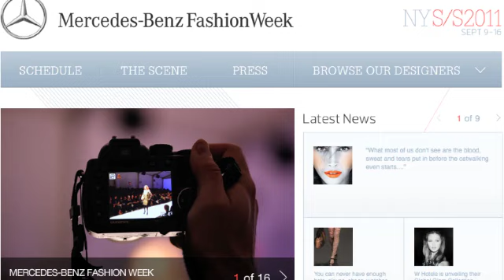CnFinley Blog Opener